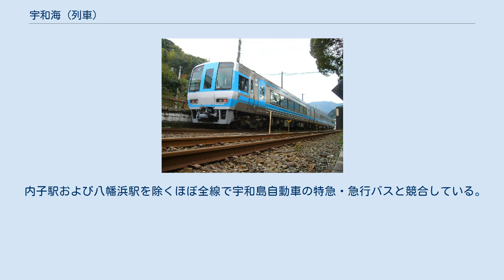宇和海 (列車)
宇和海（うわかい）は、四国旅客鉄道（JR四国）が松山駅 - 宇和島駅間を予讃線・内子線経由で運行している特別急行列車である。
 1990年夏に臨時列車として松山駅 - 宇和島駅間で運転を開始。
同年11月に特急「しおかぜ」の一部列車と、急行「うわじま」を統合して定期列車となり、1993年3月には予讃線の松山から岡山・高松方面への8000系化によって捻出された松山運転所所属の2000系気動車により概ね1 - 2時間に1本の運転に増発された。
 列車名は、八幡浜市以南で時折姿を見せる豊後水道の愛媛県側での別名「宇和海」に由来している。
この名前は一般公募によって決められたもので、156票で公募1位であった（以下、2位「道後」3位「坊ちゃん」4位「牛鬼」となっていた）。
 2016年3月26日改正ダイヤ以後は松山駅 - 宇和島駅間で下り17本／上り16本が運転されていたが、後述の通り2021年3月13日改正ダイヤで下り1本（33号）が廃止となり、16往復となった。
運転間隔は毎時1本。
これは、気動車特急の運行本数としてはJR四国が運行し日本最多となる「うずしお」（下り17本／上り16本）の次に多い本数である。
全列車が電車化され、松山駅発着となった「しおかぜ」・「いしづち」の末端区間を担う列車で、一部を除いて松山駅の同一ホームで両列車に接続する。
 大半の列車が松山駅で「しおかぜ」・「いしづち」と接続する。
この際、松山駅の1番のりば北側に岡山駅・高松駅発着の「しおかぜ」・「いしづち」、南側に宇和島駅発着の「宇和海」が向かい合わせに停車するという、珍しい形態を取ることが多い（後述）。
 松山駅 - 伊予市駅 - （伊予中山駅） - 内子駅 - 伊予大洲駅 - 八幡浜駅 - 卯之町駅 - 伊予吉田駅 - 宇和島駅 松山運転所所属の2000系量産車及びその改良型のN2000系による2 - 5両で運転され、全列車が普通車のみでグリーン車は連結されていない。
指定席はその編成中で最も数字の大きい号車の運転席寄りの20席となっている。
 また、下り3本と上り4本（下り5・11・17号／上り4・10・16・22号）は「アンパンマン列車」として運転される。
 2018年3月17日までは試作車のTSE編成も使用されていた。
 2000系TSE編成「宇和海」 過去の使用車両 うわじま牛鬼まつり開催時、「宇和海」最終便の後発として、臨時特急列車「牛鬼号」が上り（宇和島駅始発）1本のみ運転される。
車両は2000系の2両編成が使用され、全席が自由席となる。
停車駅は「宇和海」と同一である。
 予讃線は伊予市駅 - 宇和島駅間が電化されていないこともあって、宇和島方面 - 松山駅以東間の移動は、全て松山駅での乗り換えが発生する。
松山駅での特急「しおかぜ」や特急「いしづち」からの乗り換えは、1番のりばの高松寄りと宇和島寄りとで行われている（上り「宇和海」には1番のりば以外のホームに停車する列車がある）。
また、1番のりばへの入線は「しおかぜ」を先に入線させる都合上、場内信号機の停止信号で停止し、「しおかぜ」の到着後に誘導信号機の「進行」で入線する。
このために上りは所要時間が1分長い。
 松山駅で乗り換えとなる場合の特急料金は、四国内については1990年11月から通し計算になった。
西日本旅客鉄道（JR西日本）管轄の岡山駅・児島駅 - 宇和島駅間も2004年（平成16年）12月以降は通し計算になったが、それ以前は「宇和海」には別に特急券が必要で、まったく別個の特急列車とみなされるため新幹線の乗り継ぎ割引も適用されず、宇和島駅発着の「しおかぜ」との料金格差が問題視されていた。
 内子駅および八幡浜駅を除くほぼ全線で宇和島自動車の特急・急行バスと競合している。